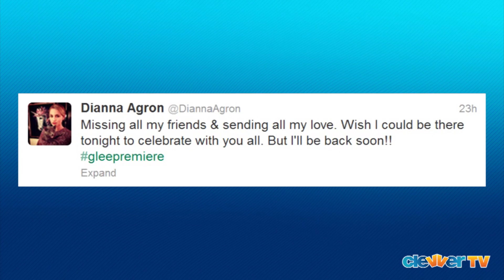Glee "The New Rachel" Recap 4x01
Our favorite Gleeks are finally back and if you missed the show's long-awaited return for season 4 --- don't panic! We've got the rundown. The season opener, titled "The New Rachel," brought us right back to where we left off. After helping New Directions secure the title of "National Champions", Rachel has moved to New York City to attend to her dream school, NYADA. Which brings us to our first celeb guest star of the new season, Kate Hudson, who has taken on the role of Ms. Cassandra, Rachel's impossible to please dance instructor who is not impressed by Rachel's small-town success. As if her classes aren't hard enough, Rachel is also starting to learn that her dream life may not be so glamorous. Her roommate is constantly entertaining a number of male guests and she's been forced into taking 3am showers to avoid ridicule from her peers about her over-the-top bathroom regime. Not to worry though - naturally, Brody, an NYADA junior is showering nearby and decides to offer some kind words and advice. Do we sense a new love interest for Rachel?? Meanwhile, back in Ohio - Blaine, Brittany, Tina, and Unique leave it up to Artie to choose who will be the next Rachel as they battle it out by singing Carly Rae Jepsen's "Call Me Maybe." After Artie dubs Blaine as the new Rachel, auditions are held for the Glee club, and after winning Nationals, it has become the most popular club in the school. Newcomer Marley proves to be the best of the Glee hopefuls and with her outsider persona that comes along with having the school lunch lady as your mom, she is the perfect outcast addition to the group.  And we can't forget about Kurt who struggles to cope with his rejection from NYADA. Blaine encourages him to follow his dreams to New York anyway. The episode comes to a close with an emotional Rachel venting to Kurt on the phone about her time in New York only to find him standing behind her! Well there you have it guys --- and while certain cast members like Dianna Agron were noticeably absent from last night's premiere episode --- the actress did tweet out in support of her fellow cast members and assured them that she'd be back soon! So what did you guys think of season four's first episode? Are Brody and Marley worthy additions to our favorite cast?